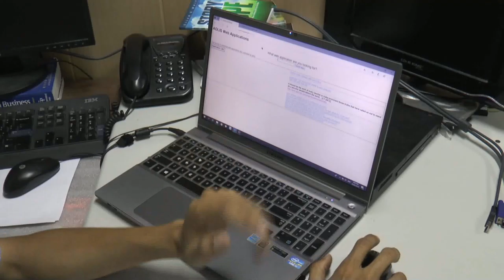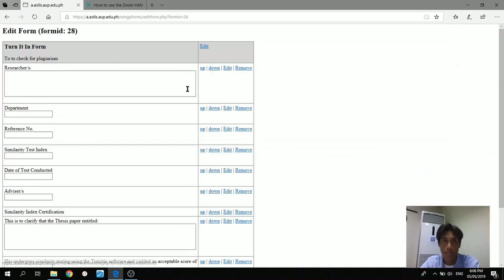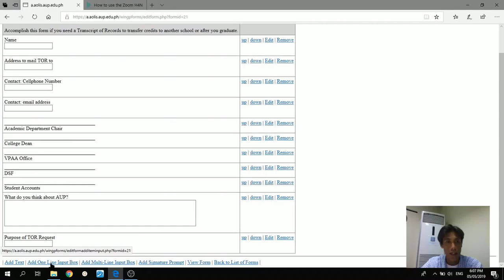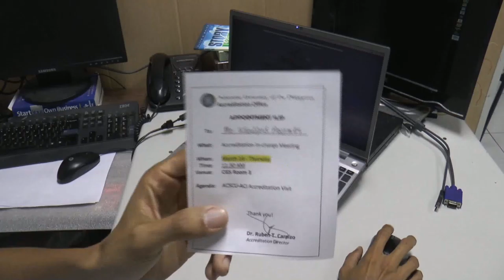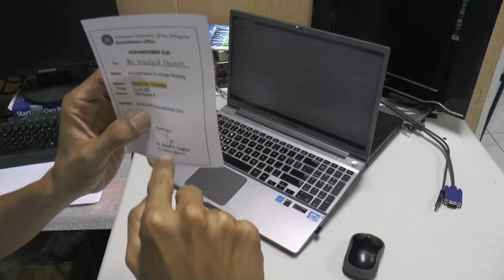wingpforms (5mins version)